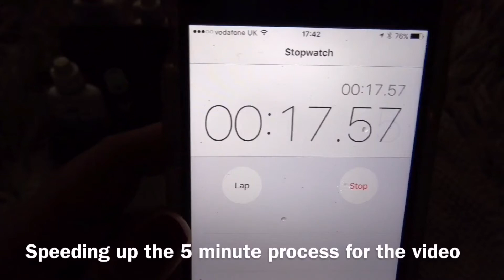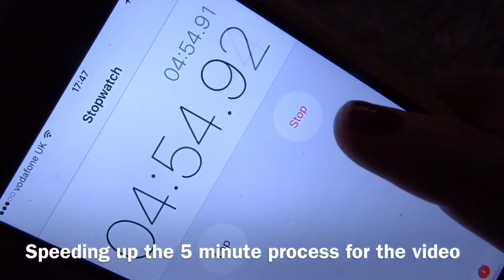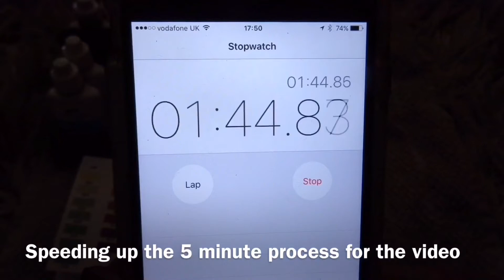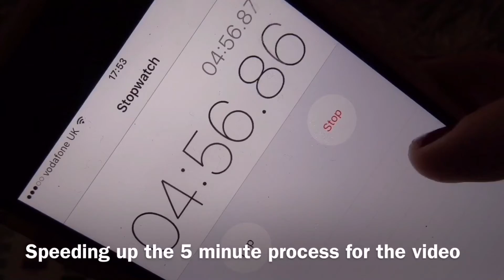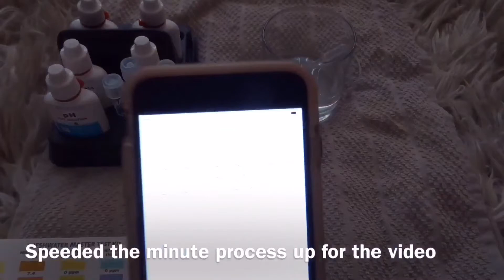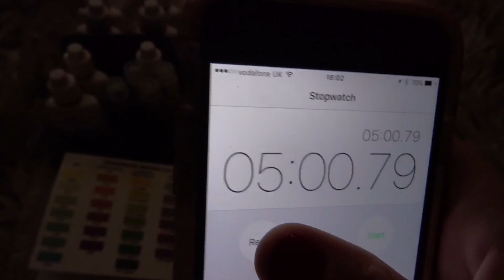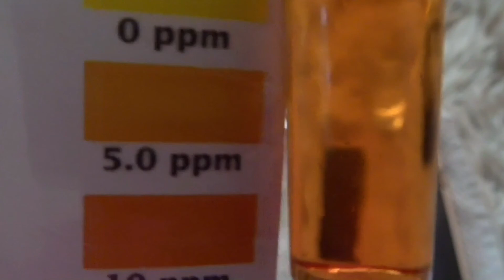Final Upload for my Tropheus Water Testing with the API Master Test Kit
I've been so worried about my Tropheus tank since I started all these water tests a few days ago. This by the way will be the last water test that I upload it can't be much for you my viewers to endure all this agony I hope you enjoy the video and I also hope I've done this test correctly this time. Big thanks and shoutout to Dan Hiteshew for helping me along the way and everyone else who has contributed. Thank you.

Readings from this test:
PH- 7.6
AMMONIA- 0.25
NITRITE- 0
NITRATE- 5.0 ppm

FRESHWATER MASTER TEST KIT
Measures the most important aquarium levels quickly and accurately
Benefits:
* Tests pH, High Range pH, Ammonia, Nitrite & Nitrate
* Scientifically accurate for professional results
Follow API Easy Care Guide and use the FRESHWATER MASTER TEST KIT:
* During Regular Care
* When addressing Water Problem Solving issues
Taking a few minutes each week to maintain and monitor aquarium conditions is the key to a healthy aquarium.  The FRESHWATER MASTER TEST KIT tests the parameters that affect the health of freshwater fish: pH, High Range pH, Ammonia, Nitrite and Nitrate.  The FRESHWATER MASTER TEST KIT is highly accurate and economical, and includes a computer calibrated, laminated color card, 4 test tubes and holding tray.  The FRESHWATER MASTER TEST KIT comes with a complete, step-by-step instruction booklet, including information on how to correct unsafe water conditions.

You can also add it to one of your playlists if you would like to watch it later.